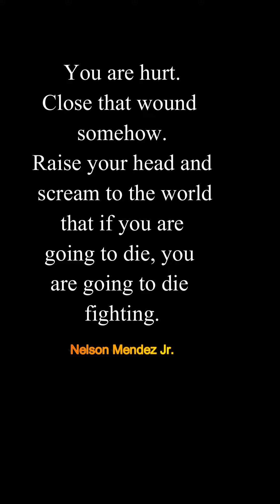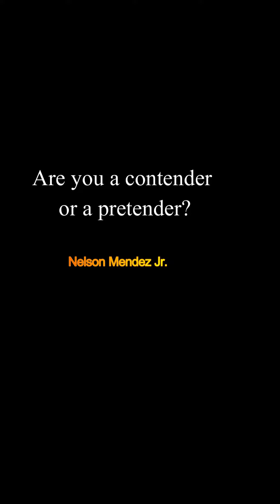The Toughest Motivational Quotes To Get You Out of A Slump - Motivational Speech Quotes - 01/08/2024